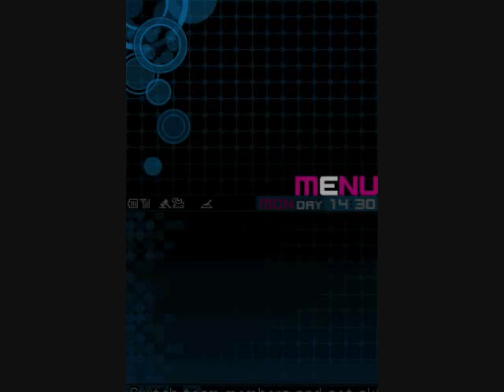Shin Megami Tensei Devil Survivor 2 part33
This is my playthrough of Shin Megami Tensei Devil Survivor 2 for the Nintendo DS NOTE: I didnt play the previous installment of this series, so this is somewhat new to me.